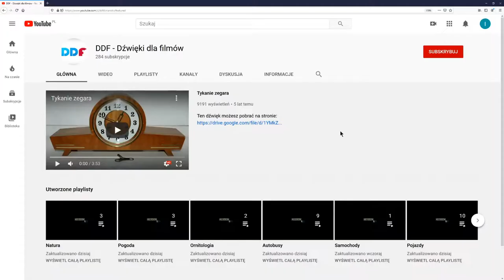Trzaśnięcie drzwiami szafy